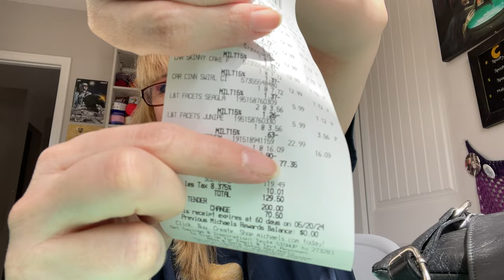My First New Yarn Haul In Forever!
I took it upon myself to go to my local Michael’s and buy some fresh yarn! Caron Cakes! I haven’t seen new yarn yummy enough to break my yarn ban until now! It was the Cinnamon Swirl Cake in the colorway Cirrus Twist with the pops of red that grabbed my attention. So here it is!